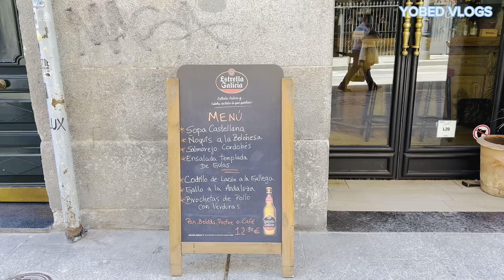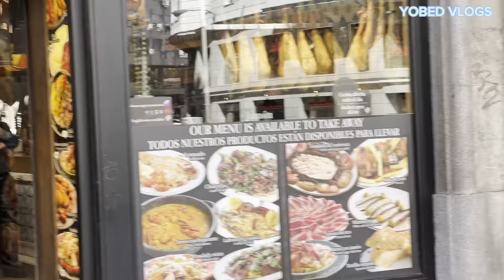UN MEXICANO POR MADRID#viralvideo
Si no conoces España te invito a conocerla conmigo cuenta con muchos lugares hermosísimos pero en este video caminaremos por la capital Madrileña espero les guste 😊